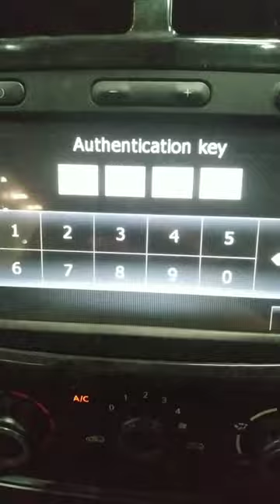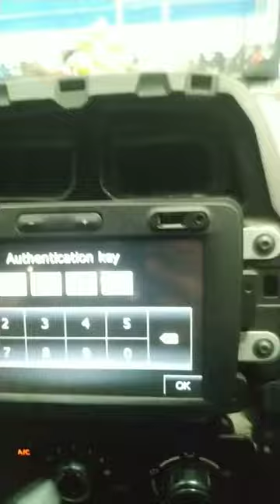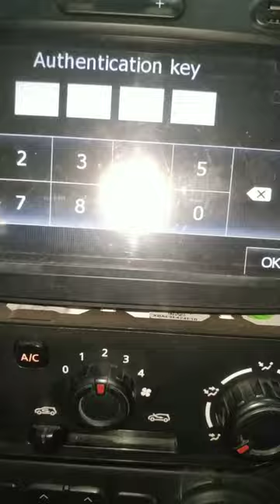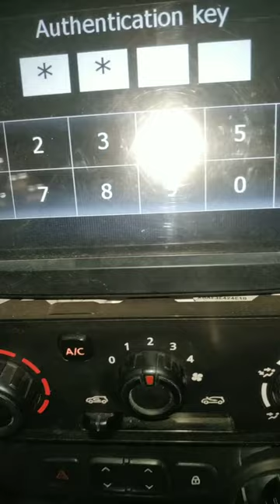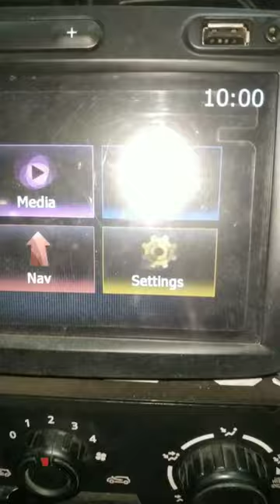renault authentication key code?renault authentication key generator?kwid authentication key code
(  Renault tape code app  )

work

audi cars
mercedes-Benz cars
BMW cars
jaguar car
mitsubishi car
Aston Martin cars
Haval cars
Fisker cars
BYD cars
Datsun cars
Isuzu cars
OLA cars
McLaren cars
Bentley cars
Ferrari cars
Maserati cars
Bugatti cars
Tesla cars
MINI cars
Lamborghini cars
Lexus cars
Porsche cars
Rolls-Royce cars
Nissan cars
Volvo car
Citroen cars
Jeep cars
Renault cars
Land Rover cars
MG cars
Skoda cars
Volkswagen cars
Honda cars
Kia cars
Toyota cars
Mahindra cars
Tata cars
Hyundai cars

car detail
company name =Renault
car name =KWID
model=2017
fuels type=PETROL